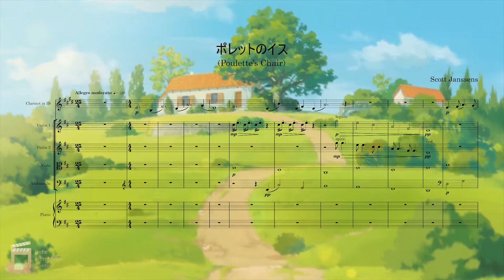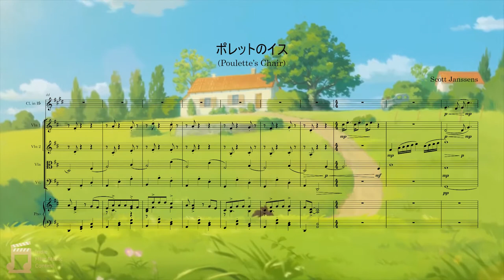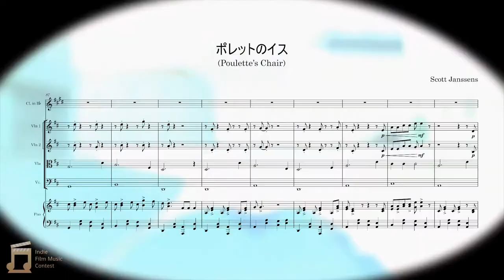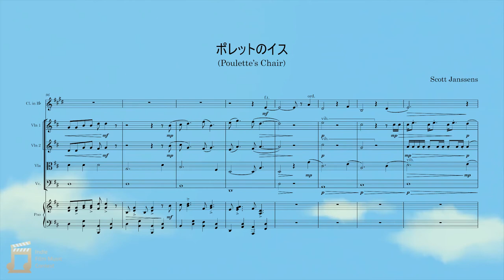Poulette's Chair (with Score)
Tool Used:

Dorico Pro 3
NotePerformer
Premier Pro